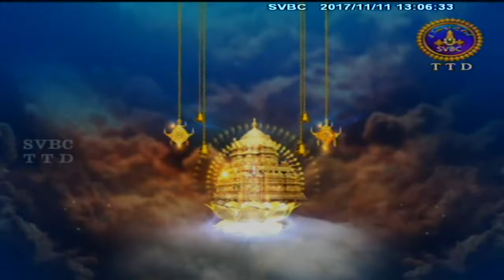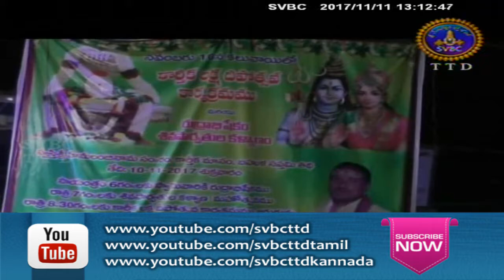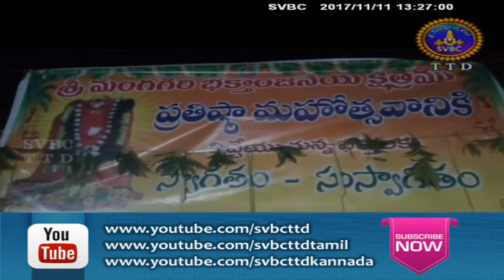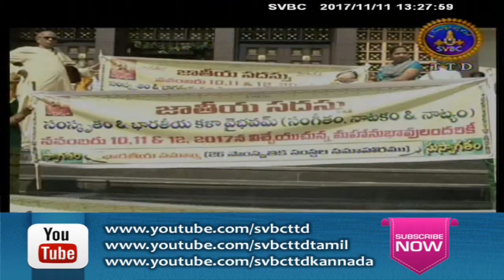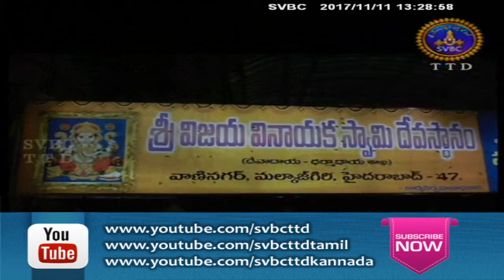Adhyatmika Viseshalu 1pm | 11-11-17 | SVBC TTD